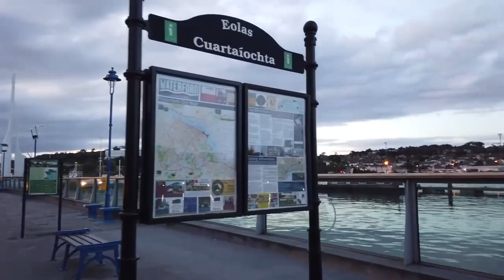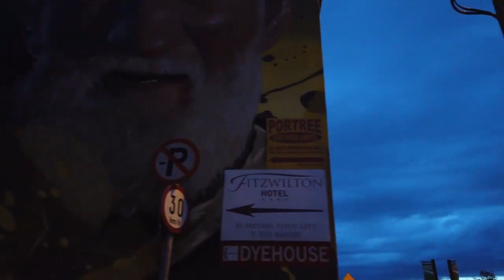FREE WALKING TOUR 4K 60fps (UHD) Ireland L .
Waterford in the southeast of Ireland, is the country's oldest city. The
Vikings founded Waterford in 914 AD. and even today parts of its
ancient walled core remains.

Compared to Dublin, Cork and Galway fewer tourists visit Waterford.
The city can be reached well from Cork as a side trip onwards to
Kilkenny/ Dublin.

We start our evening walking tour at the Clock Tower near the River
Suir, which flows through Waterford City. We head straight into the
inner city pass the Cathedral of the Most Holy Trinity and explore the
centre with its murals and shopping streets. Most of the shops are
closed already so it's fairly quiet.

Afterthe John Condon Memorial and Christ Church Cathedral we
pass the Medieval Museum and check out some areas outside the
centre.

When we get back to the Viking Triangle and Reginald's Tower, a
circa-1003 fortification, we continue along the River Suir to end this
tour near the Rice bridge across the Waterford Distillery.